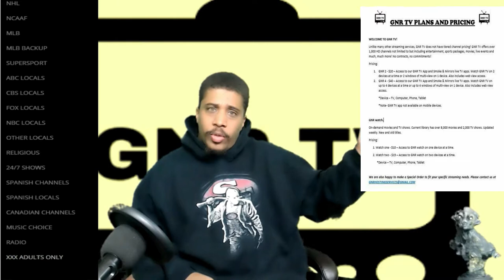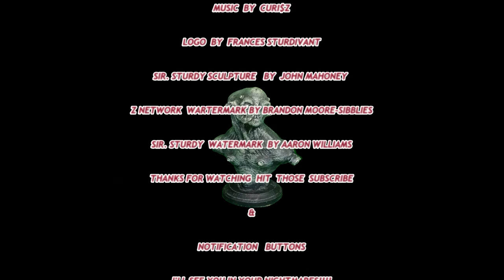HORROR WITH SIR. STURDY EPISODE 143 INTERVIEW WITH LAURA MEADOWS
I HAD THE PLEASURE OF HAVING LAURA MEADOWS ON THE PODCAST WE HAD SUCH A FUN CONVERSATION TUNE IN EVERYBODY AND ENJOY.

THANK YOU ALL FOR THE SUPPORT PLEASE RATE ON WHICHEVER PLATFORM YOU LISTEN TO THIS PODCAST ON. ALSO PLEASE KEEP SHARING ON ALL OF YOUR SOCIAL MEDIAS TELL FAMILY, FRIENDS, CO-WORKERS,STRANGERS, AND ENEMIES ABOUT THIS PODCAST.. IF YOU EVER WANT TO COME ON HERE AND TALK SOME HORROR EMAIL ME AT CLICK